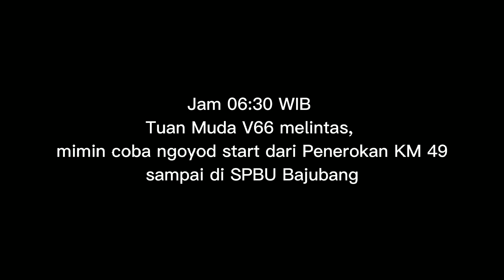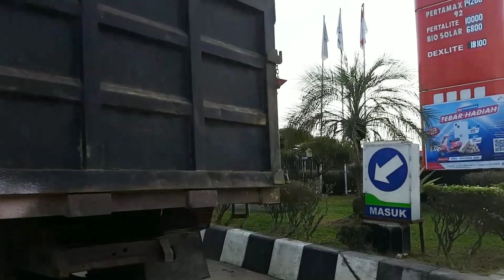AKSI NPM TUAN MUDA Full Telolet Penerokan Bajubang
NPM Tuan Muda lewat Penerokan di hari Minggu. Full telolet Penerokan-Bajubang.
Tonton sampai selesai gaesss...

Terima Kasih.